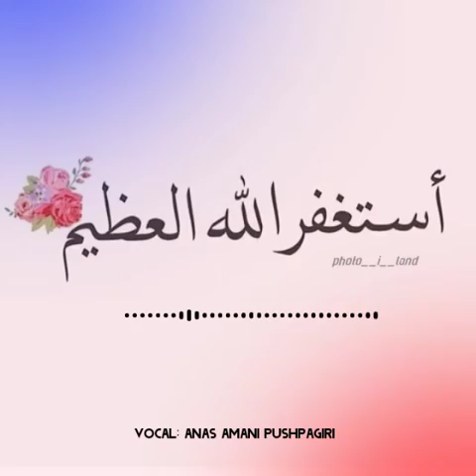ANAS AMANI PUSHPAGIRI | HADDAD CLASS-6 | PHOTOILAND | അനസ് അമാനി പുഷ്പഗിരി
haddad:
              series - 6  ANAS AMANI PUSHPAGIRI
vocal:
          anas amani usthad